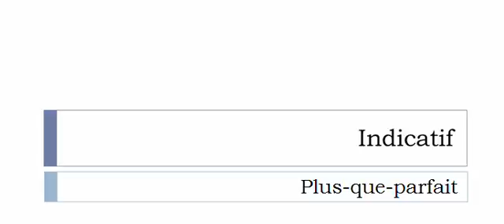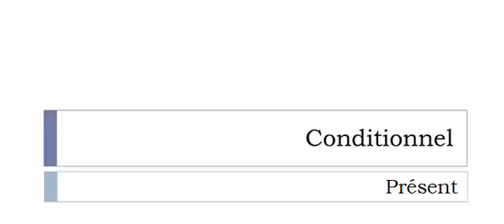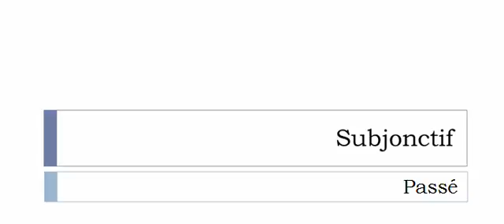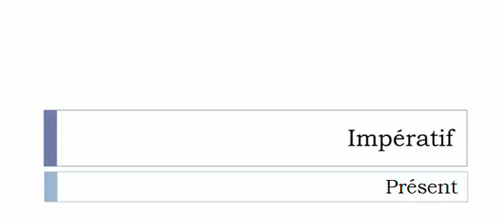Französisch lernen = Konjugation = Couver